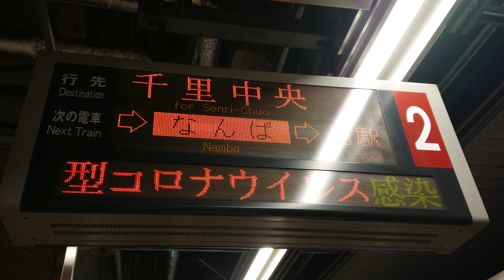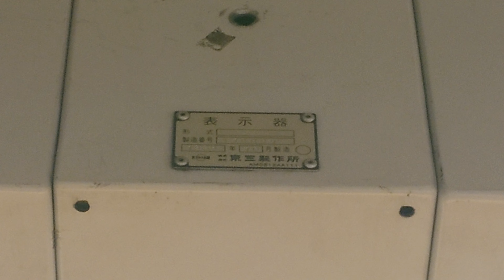【惜別】大阪メトロ 心斎橋駅 御堂筋線 2番線 ホーム 発車標（4K）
（収録）2022年12月17日 17時02分 -